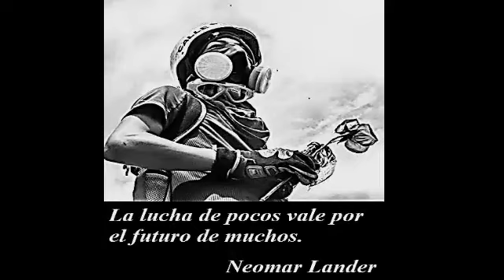"La lucha de pocos vale por muchos"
Jóvenes como tú y como yo. Este chamo es Neomar Lander